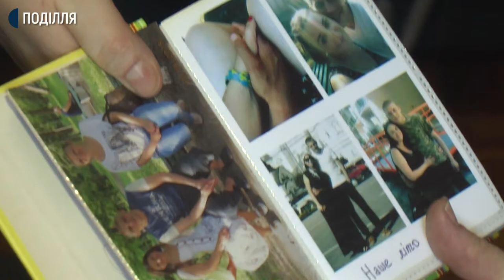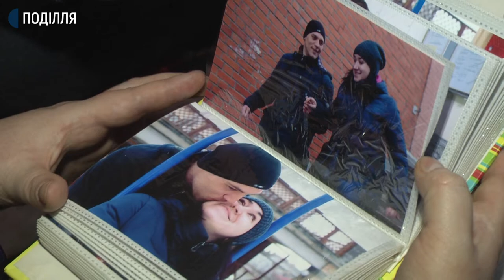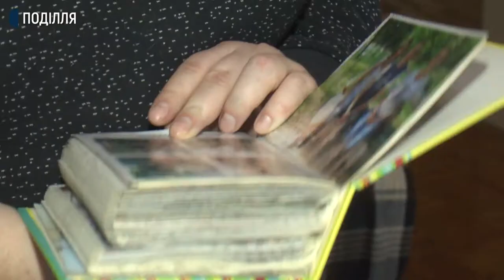"Його б не було, якби не війна": історія кохання військового з Криму та волонтерки з Хмельниччини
«Без снодійних препаратів не можу заснути,-говорить колишній військовослужбовець, уродженець Криму, а нині-демобілізований з другою групою інвалідності Дмитро Ольховик. Та додає: «Навіть коли вдається заснути, часто сниться війна і ворожий полон, тоді зриваюся і вже не сплю».  Кореспондентам суспільного 29-річний чоловік розповів: хотів би забути Іловайськ, Дебальцеве і підвал, де сепаратисти знущалися з полонених, та поки не вдається. З нами він все ж поділився цими спогадами.